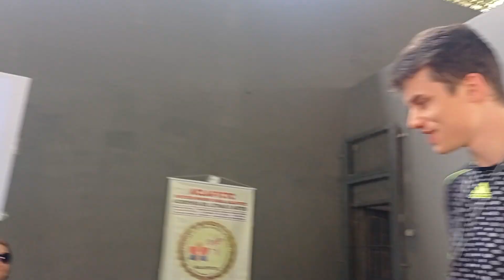Caramuru - Santa Maria de Jetibá, ES. Visita a Escola Frederico Boldt - Oficina Literária Poética